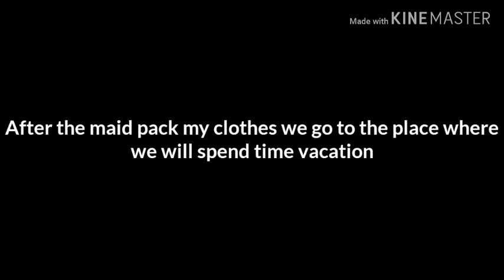Jungkook ff Bully ep.7